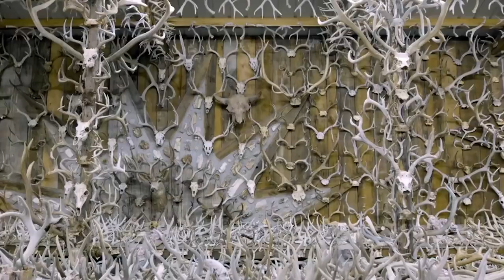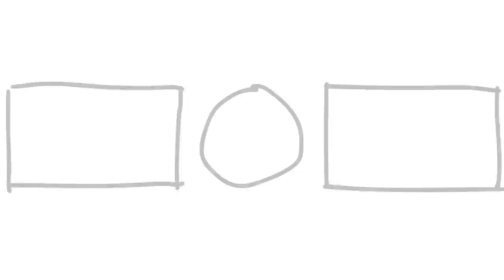Animals That Nature Has Treated Unfairly